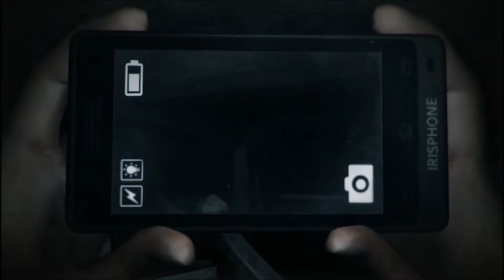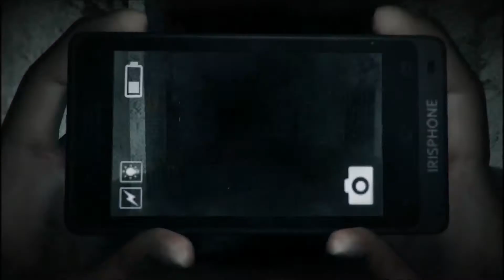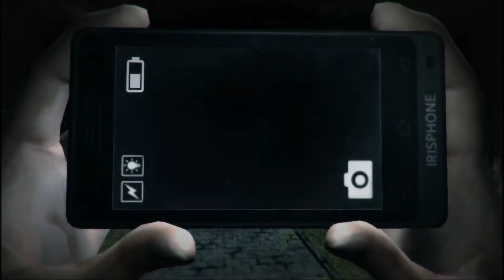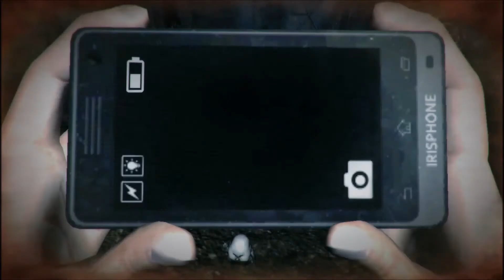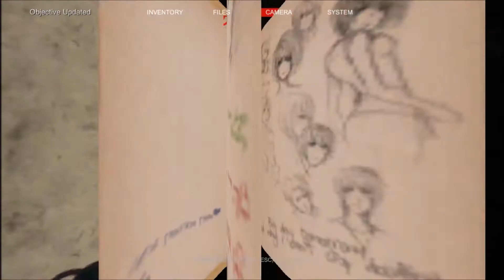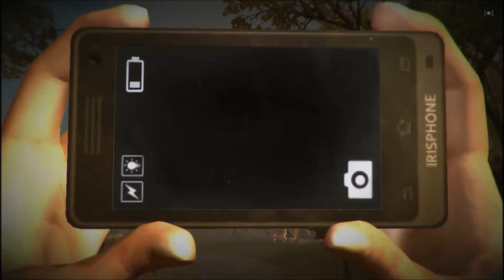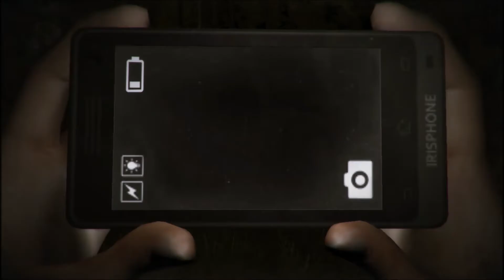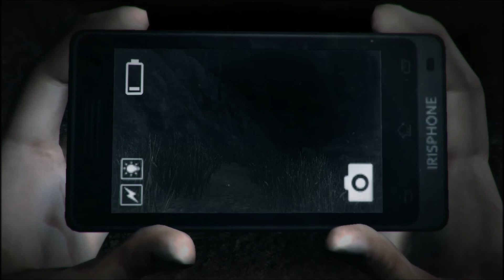Dreadout part 4 Giant Woman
All I wanna be is someone who gets to see A Giant woman.